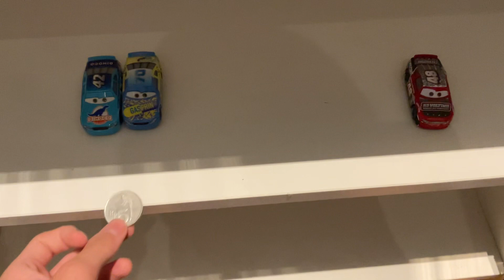Stock Car Elimination Ep. 20: Coin